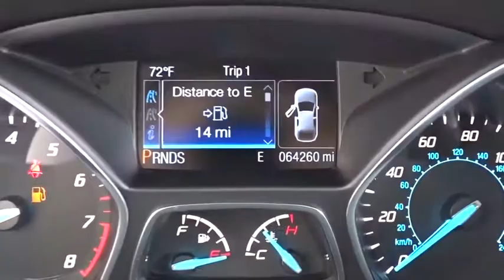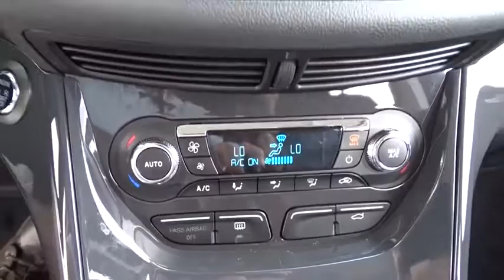2014 Ford Escape near me Waukegan, Gurnee, Kenosha, WI, Fox Lake, Libertyville, IL K9477A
Used 2014 Ford Escape available near me in Waukegan, Wisconsin at Classic Kia. Servicing the Gurnee, Kenosha, WI, Fox Lake, Libertyville, IL area.

Classic Kia
515 N Green Bay Rd